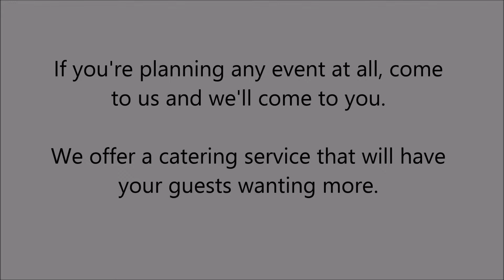Flan in Gilroy, CA - Del Sol Bakery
We have a catering service for any event you're planning. Whether it be an upscale wedding, or just a big get-together, we're here to serve you.

Del Sol Bakery in Gilroy, CA - for your fresh bakery treats.

Del Sol Bakery also provides the following foods in Gilroy, CA:

Cakes
Menudo
Flan
Pastry
Tamales
Burrito
Tortas